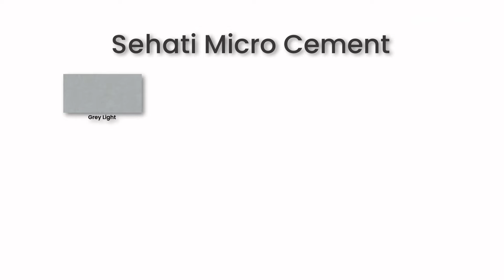5 Trend Granite Tile 2024